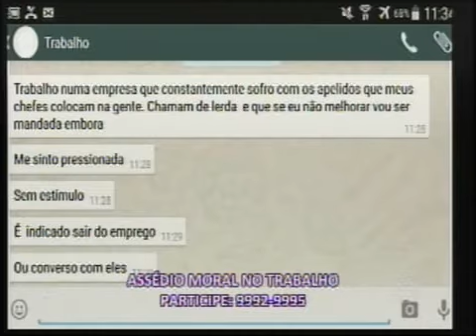Professor da Unopar fala sobre assédio moral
Professor Henrique Gambaro, do curso de Gestão de RH da Unopar, fala sobre assédio moral no programa Destaque, Rede Massa, SBT. 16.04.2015.